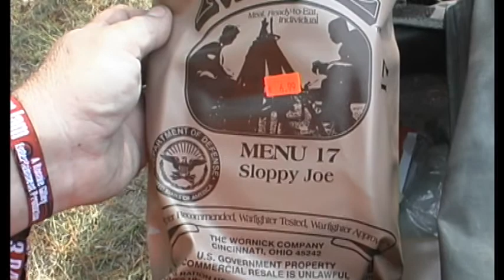bama Jam 2.mpg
ride with me as I return to Bama Jam ATV trails in Coffee County Alabama. It is December 3rd 2011 and I wanted to see if Bama Jam Farms had started any improvements or expansions. Sure enough, the primitive camp sites and picnic areas along the trails were pretty much near completion. The trails are in great shape and the scenery is great. If you are looking for fun and the peace and serenity that IS the Great Out Door;S , Bama Jam Farms may be your answer. I had a great time and I think you would too.